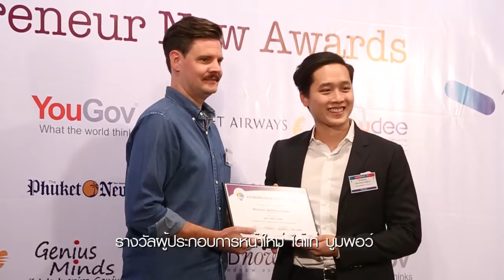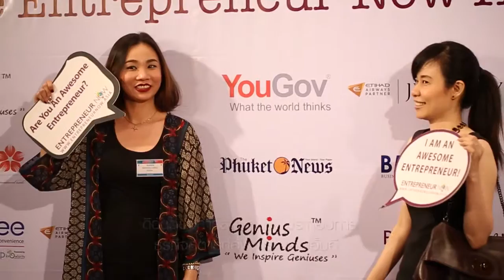Entrepreneur Now Awards (ENA) 2017 on The Nomad (Thailand)